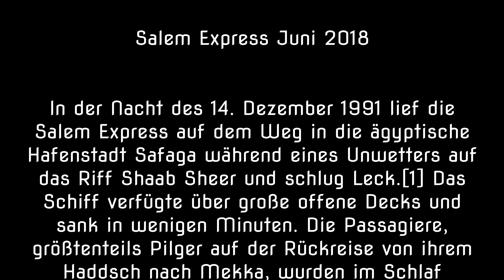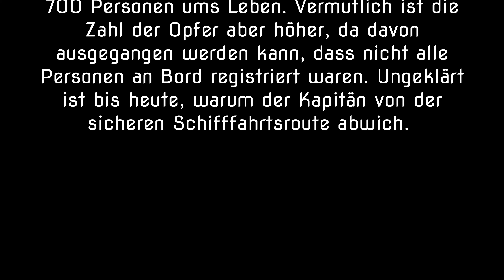Salem Express Juni 2018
Salem Express mit Aquarius Makadi Bay